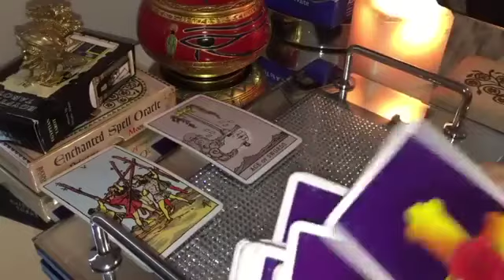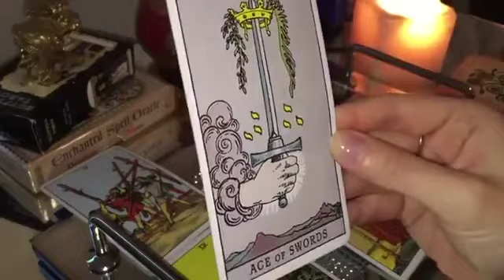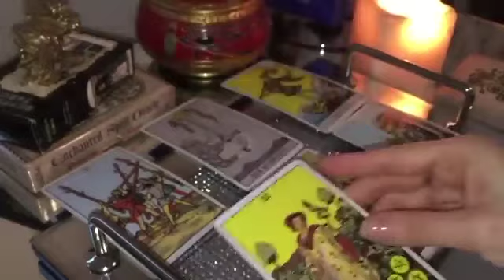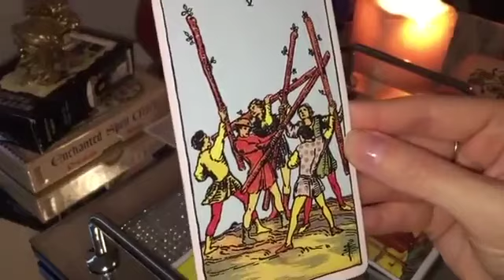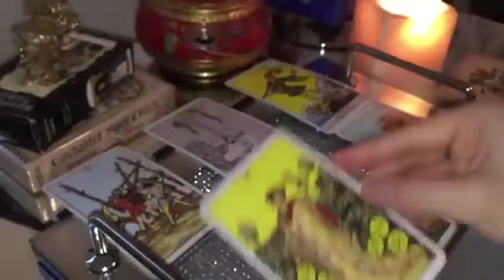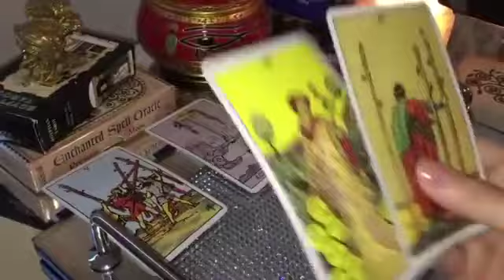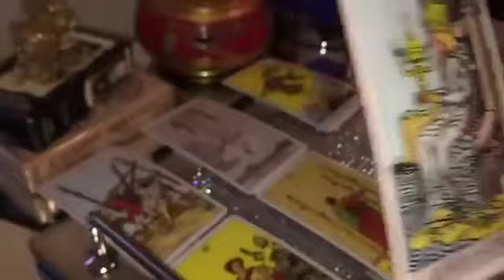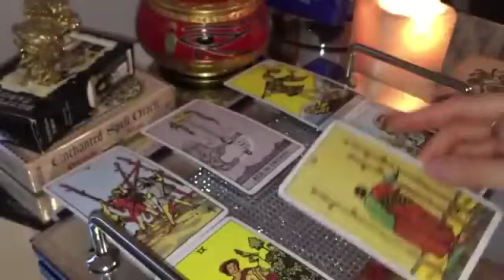SAGITTARIUS! DESTINY IS CALLING YOU TO THIS! DO NOT IGNORE THIS! 😍✨OCTOBER 2024 TAROT